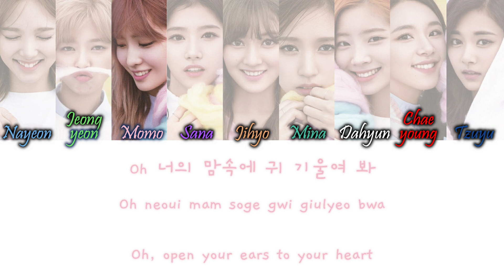TWICE (트와이스) - PONYTAIL Han/Rom/Eng Color Coded Lyrics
TWICE (트와이스) - PONYTAIL Color Coded Lyrics Hangul, Romanization and English Lyrics

COLORS:
Light Blue - Nayeon
Light Green - Jeongyeon
Light Pink - Momo
Grey Blue - Sana
Orange - Jihyo
Turquoise - Mina
White - Dahyun (My Bias)
Red - Chaeyoung
Dark Blue - Tzuyu
Gray - TWICE

credits:
han rom and eng from colorcodedlyrics.com / Papago / dahyunscat

song info (from ccl):
Lyrics/작사: ZigZagNote
Composer/작곡: ZigZagNote
Arranger/편곡: ZigZagNote, 노은종